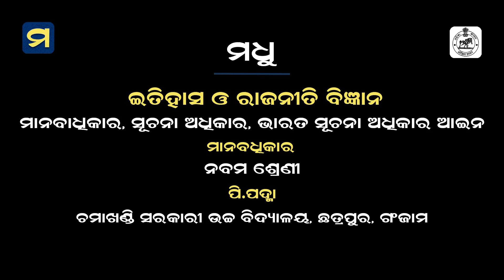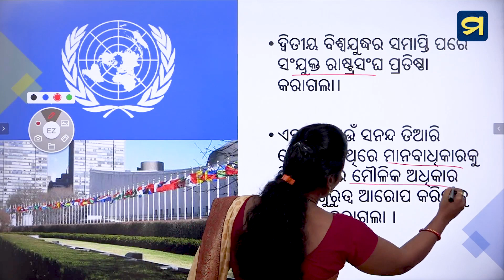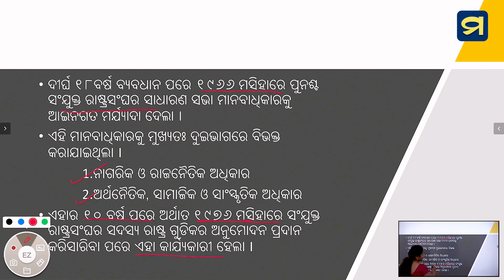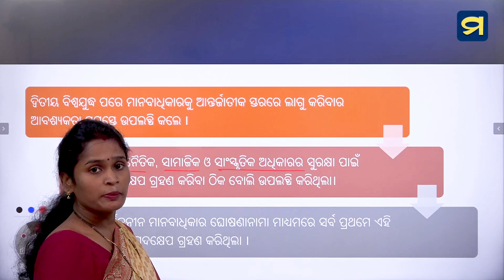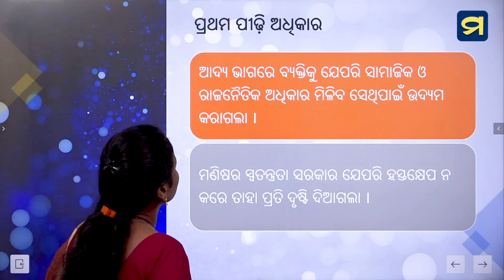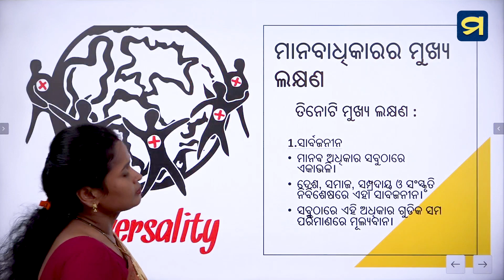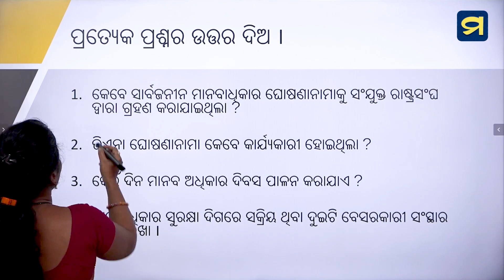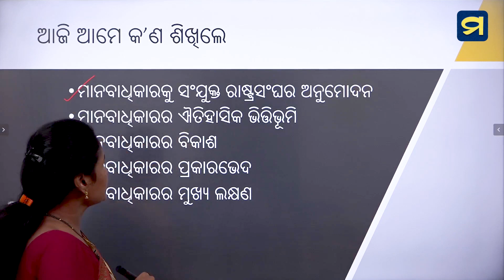ନବମ ଶ୍ରେଣୀ - ଇତିହାସ ଓ ରାଜନୀତି ବିଜ୍ଞାନ - ମାନବାଧିକାର - ଉନବିଂଶ ଅଧ୍ୟାୟ - ୦୧ | Madhu App | HSC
ନବମ ଶ୍ରେଣୀ - ଇତିହାସ ଓ ରାଜନୀତି ବିଜ୍ଞାନ -  ଉନବିଂଶ ଅଧ୍ୟାୟ  -  ୦୧
ମାନବାଧିକାର, ସୂଚନାଧିକାର ଓ ଭାରତ ସୂଚନା ଅଧିକାର ଆଇନ  - ମାନବାଧିକାର